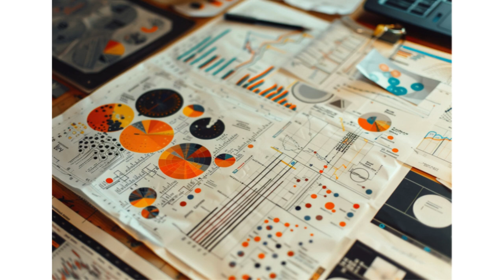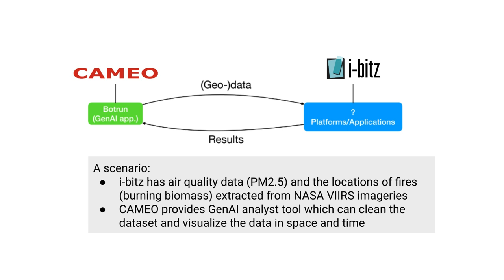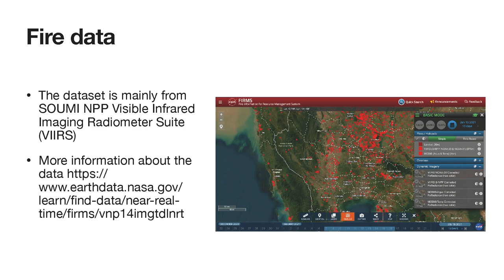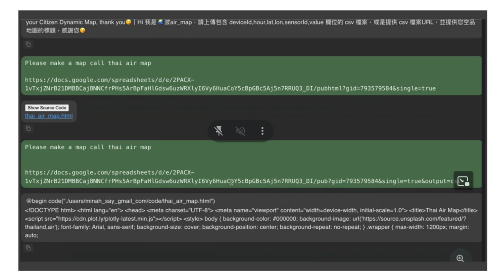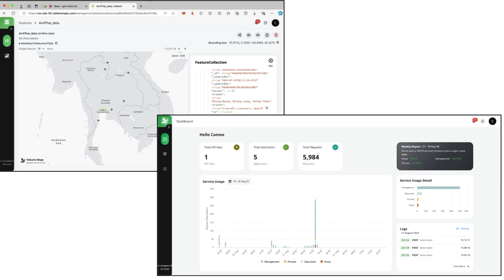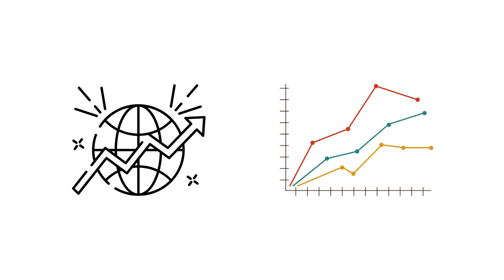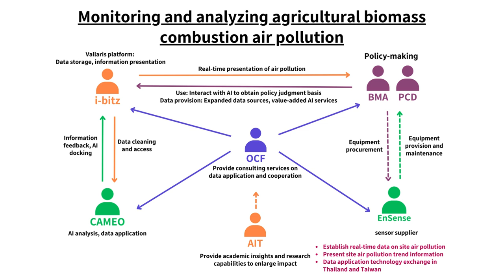民生公共物聯網海外在地場域驗證成果分享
於 Tue, Sep 24, 2024 初次上傳 / Wed, Oct 23, 2024 更新